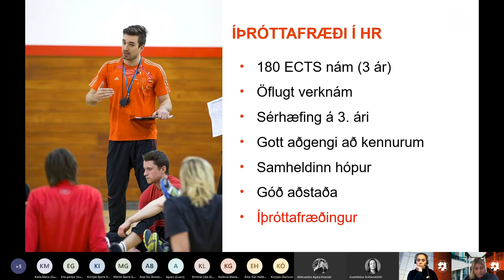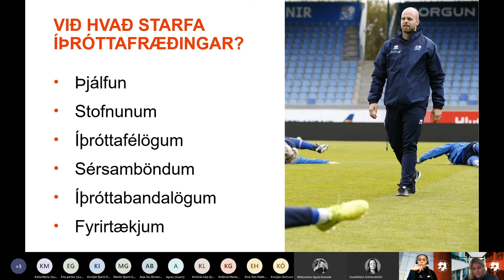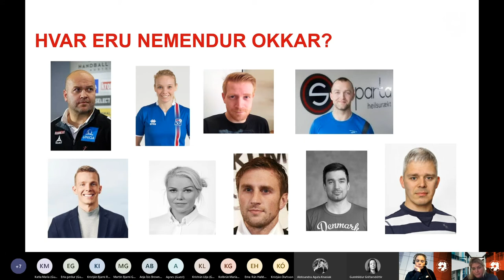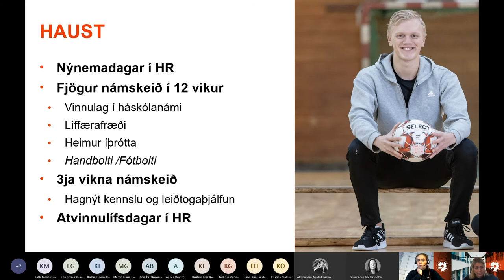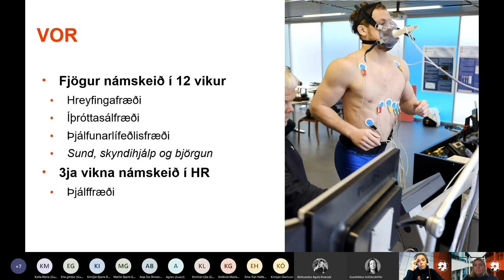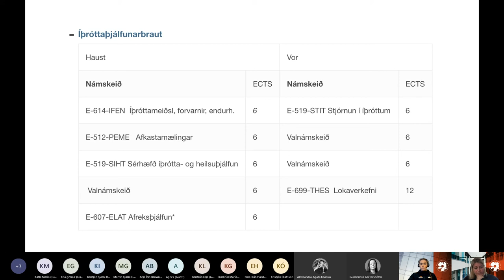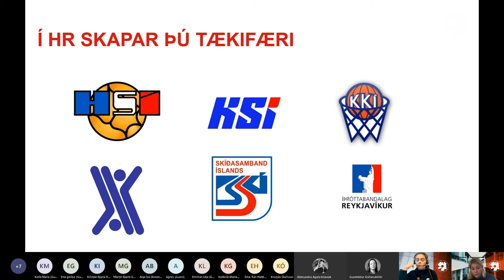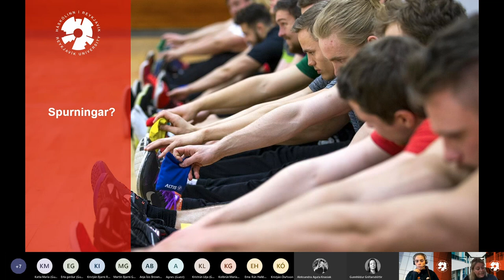Íþróttafræði - Kynningarmyndband | Háskólinn í Reykjavík